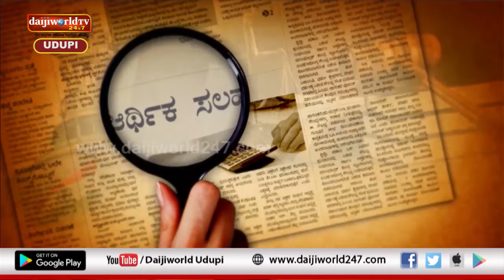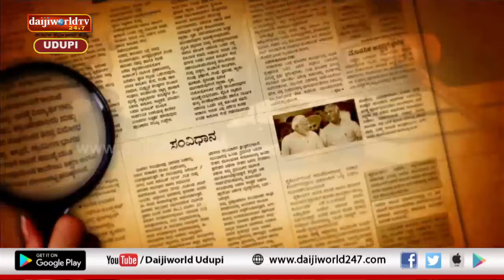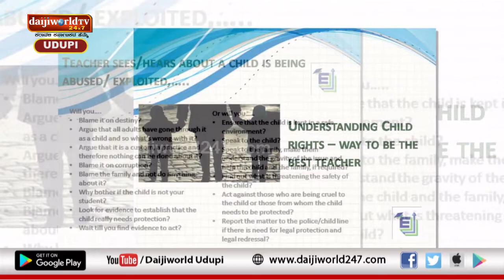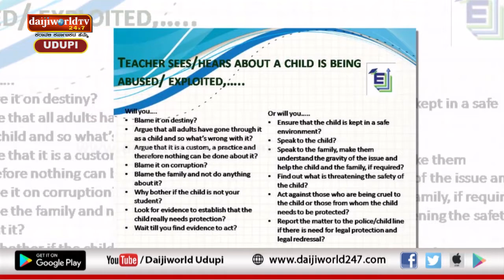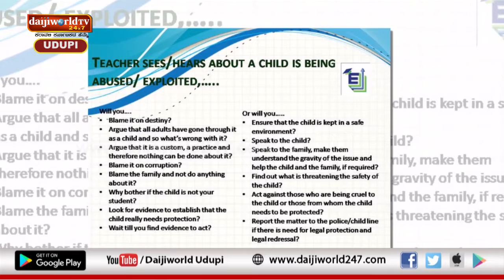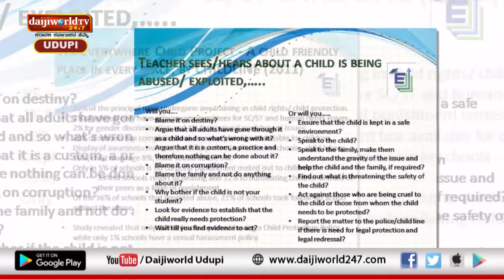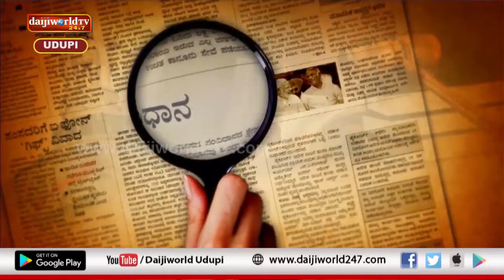Darpana | Episode 11 | Good Touch and Bad Touch to Children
Talk on Good touch and bad Touch to children by Suparna Shetty